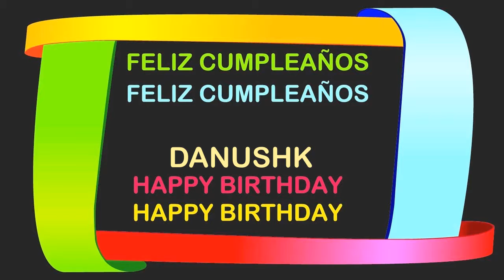Danushk Birthday Postcards & Postales